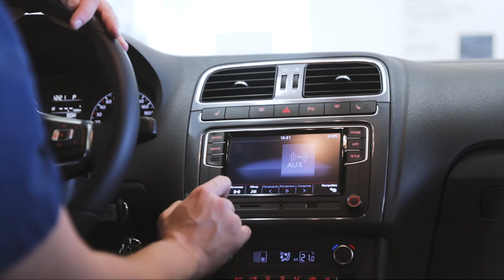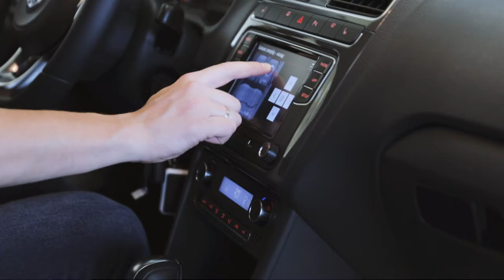VW Polo AB, Дилерский ролик.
Volkswagen polo connect.
Небольшой ролик, частично описывающий автомобиль.
Музыка.
Télépopmusik - Breathe - aSg Edit